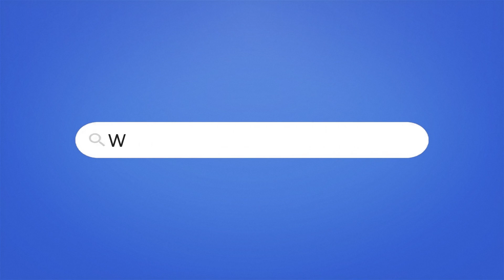Google Ad Mistakes You Need To Avoid As An African Safari & Tour Operator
Struggling with Google Ads?

Not generating enough revenue from Google Ads?

You must be doing these mistakes that's not giving your safari and tour business enough results.

👉 Not optimising your landing page
👉 Not keeping your keywords up-to-date
👉 Not posting at the right time
👉 Not targeting your Ads correctly

Watch the video till the end and optimize your Google Ad in a way that would perform the best for your business!